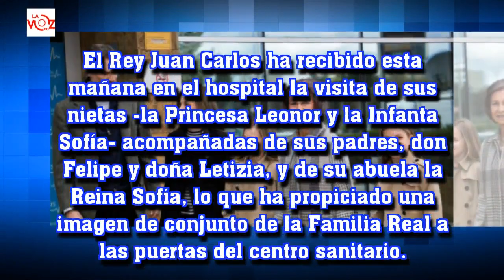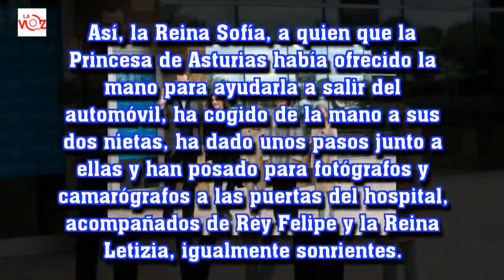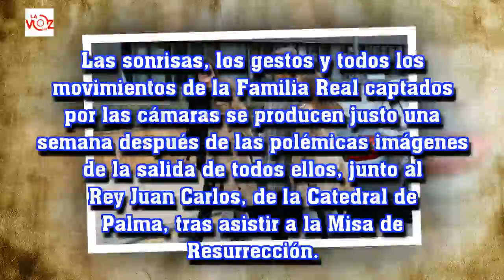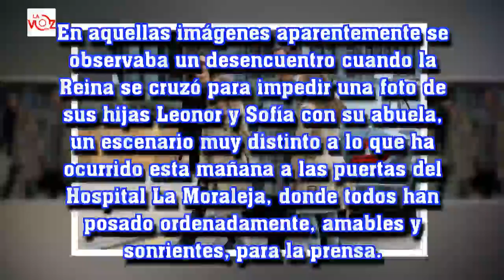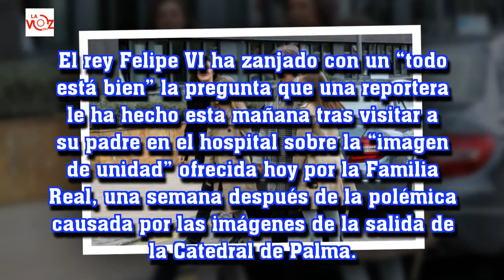Los Reyes, sus hijas y doña Sofía visitan sonrientes a don Juan Carlos en el hospital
La Voz 191:Los Reyes, sus hijas y doña Sofía visitan sonrientes a don Juan Carlos en el hospital
Los cinco se han desplazado hasta el Hospital Universitario Sanitas La Moraleja